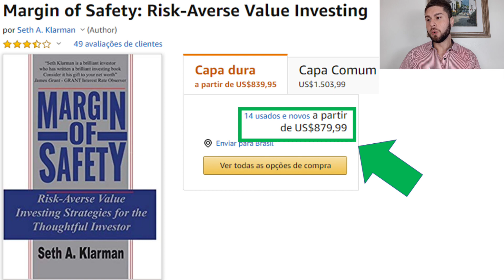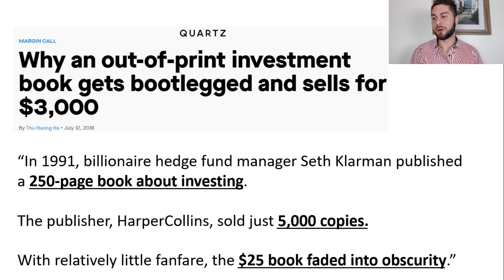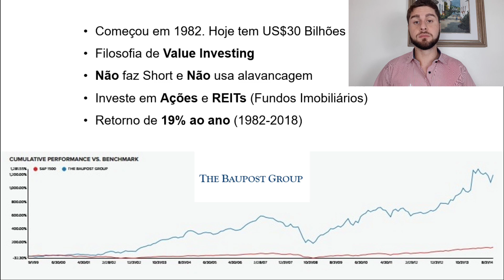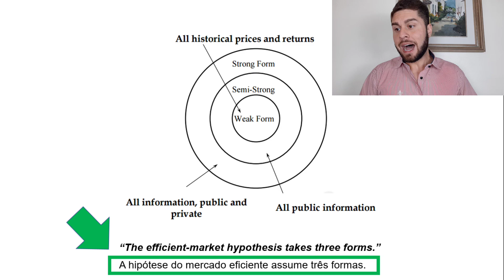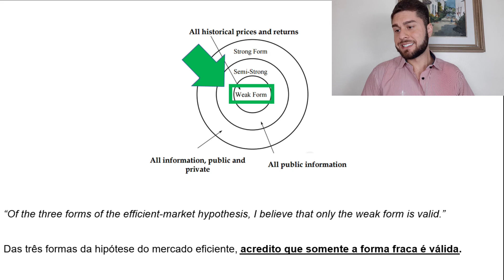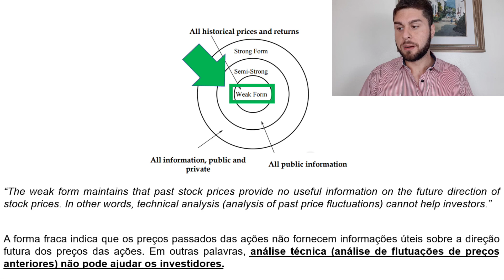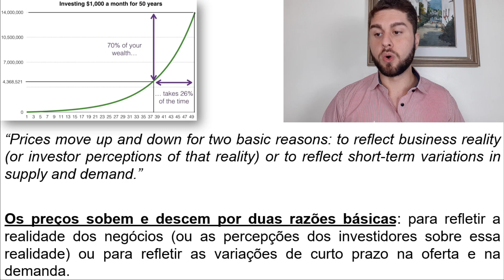Preço Importa? O Livro Sobre Ações MAIS CARO DO MUNDO Responde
📲 Para você entrar na lista exclusiva, envie seu e-mail via direct no Instagram (@rob.correa)

📖 Meu livro Best Seller

A Grande Pergunta do investimento em ações: o preço de compra importa? Ou não importa?

Hoje quem vai responder a pergunta é o autor do livro sobre ações mais caro do mundo!

E ele não é qualquer autor.

Está sendo chamado de Oráculo de Boston, em homenagem aos resultados similares de seu grande ídolo: Warren Buffett.

Se você é um investidor Buy and Hold ou um adepto do Value Investing, o conteúdo de hoje é OBRIGATÓRIO!

É simplesmente imperdível para quem investe no mercado de ações e utiliza a análise fundamentalista para tomada de decisões inteligentes de longo prazo.

Se liga que o conteúdo está imperdível!